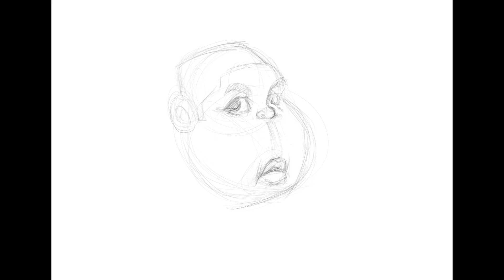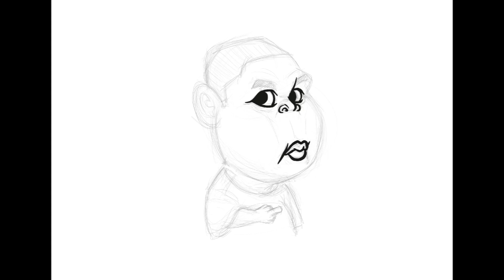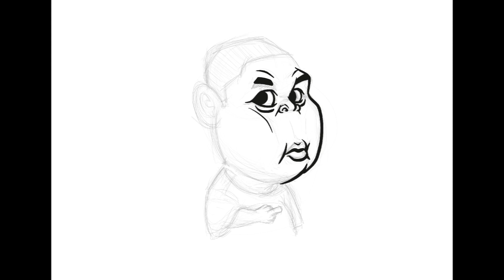Quick drawing Awkward Fat Kid meme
In this video, I'm gonna show you how I created a simple line art drawing of famous meme "Awkward Fat Kid" in Procreate app iPad Pro.

Drawing Tools : Ipad Pro 12.9 + Apple Pencil